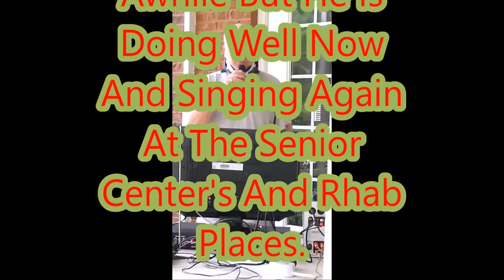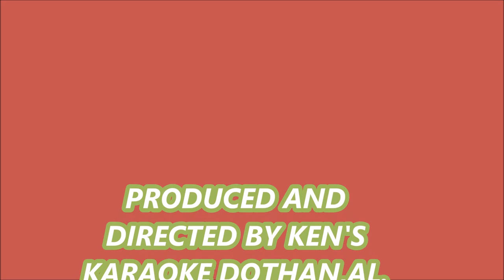STATUE OF A FOOL BY BERNIE--By Bernie Smitherman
A Karaoke Version Of Statue Of A Fool..Cover by Bernie Smitherman...A friend had his neck operated on last November he is back now...This is April 24